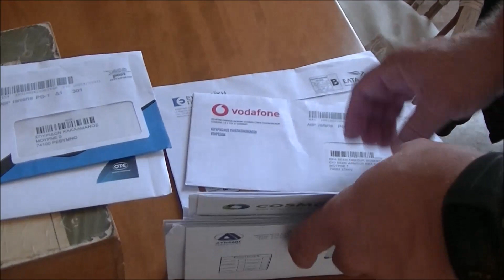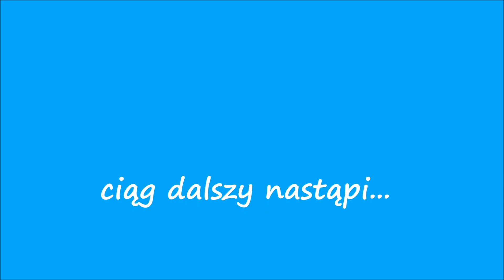Nasza wioska Mourne Kreta Crete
Kalimera! Mamy to! Wreszcie jest! :-)
Film o naszej wiosce – Mourne - w południowej części Krety.
To nasza najdłuższa produkcja (całość trwa prawie 15 min., dlatego podzieliliśmy ją na dwie części).

Chcieliśmy odkryć przed Wami jak najwięcej uroków tej miejscowości, przybliżyć codzienne życie mieszkańców i zachęcić Was do odwiedzin – również poza sezonem turystycznym.
W Mourne znajdziecie przepiękne gaje oliwne, winnice, drzewa owocowe (figi, pigwy, morwy, pomarańcze, granaty), ale również kilka niezwykłych, bizantyjskich kościółków z dobrze zachowanymi freskami.
Stąd rozpościera się widok na majestatyczne góry (z najwyższym szczytem tej okolicy – Kedros, 1856 m npm).

Ale Mourne to przede wszystkim wspaniali ludzie - serdeczni, gościnni, bezinteresowni.
Życie toczy się tutaj swoim rytmem. Nie tyle wolniej, co inaczej, bliżej natury, bliżej ludzi.

Mieszkamy w tej cudownej wsi już (lub dopiero) osiem miesięcy i jesteśmy bardzo szczęśliwi.
Nasz przyjaciel Gianis powiedział : „ Umiera się raz, ale żyje codziennie”.
Wychylcie zatem razem z nami kieliszek wina (lub raki) za tą niezwykłą codzienność.

Dziś zapraszamy serdecznie na część 1 naszego filmu o wiosce Mourne

Ps. Druga część filmu już wkrótce. Tam też będzie się działo

Today the first part of our movie from our place on Crete - small village Mourne.